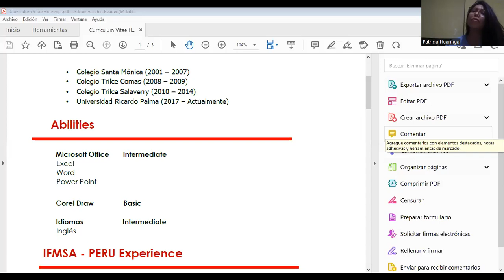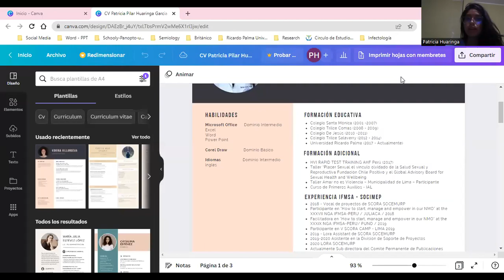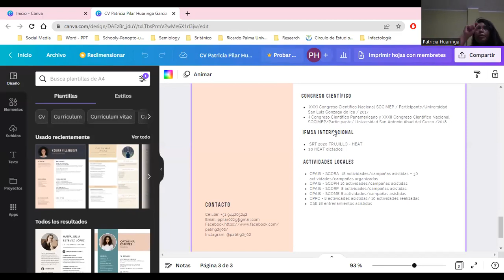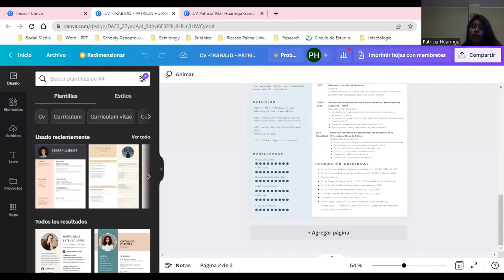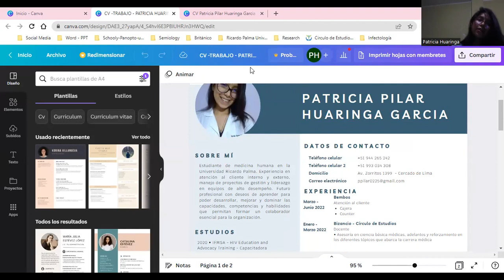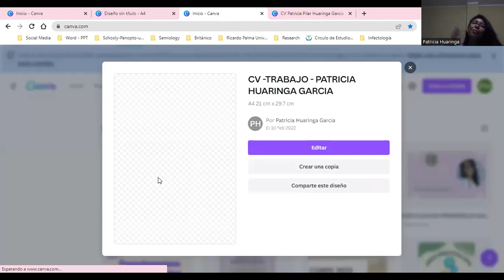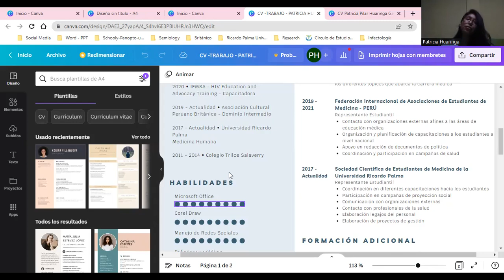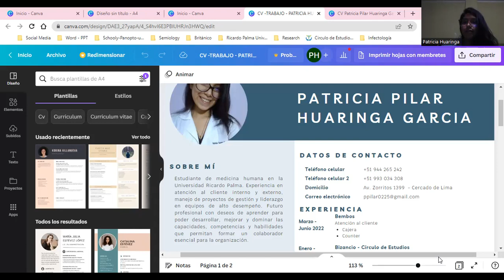MI PRIMER CV